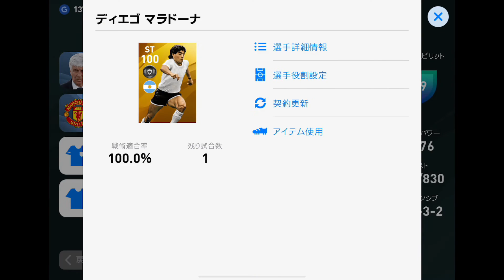【ウイイレアプリ】マラドーナが最強ということを見せつける動画（ベッカムのほうが強すぎたｗ）